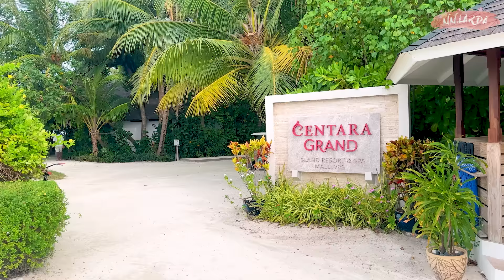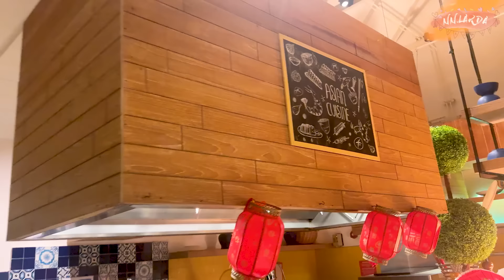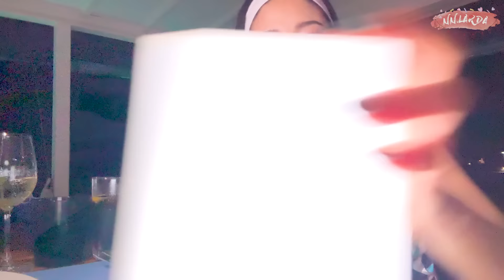โอ้โห มัลดีฟส์ Ep1 นี่หรอเกาะสวรรค์ที่ใครๆก็อยากมา หวานทะเลมดขึ้น | Nn.lardapha